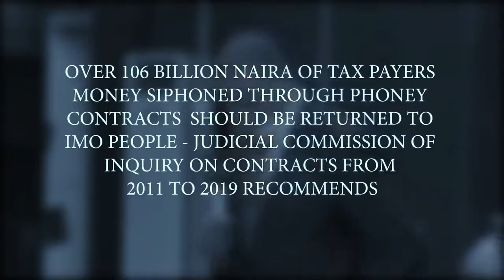Hope Uzodimma Receives Report of Imo Judicial Commission of Inquiry (06/10/2020)